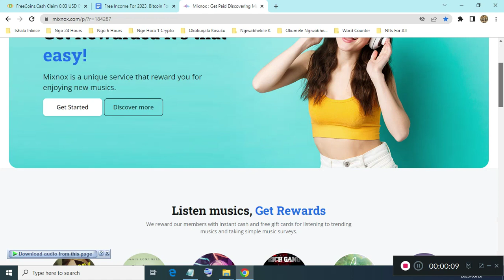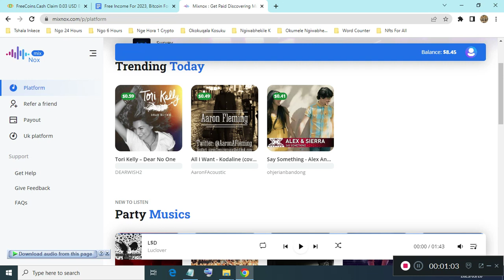Earn Free Money Listening To Music At Mixnox